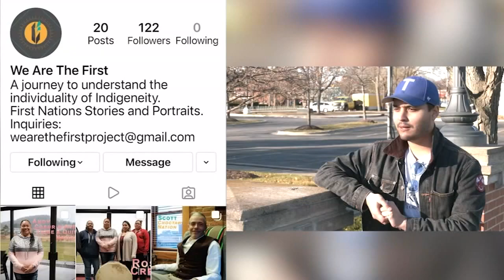Chicago Native American chef hopes to bring Indigenous cuisine to the masses | ABC7 Chicago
Finding Indigenous cuisine in the Chicago area can be a challenge, but one chef is working to change that one dish at a time. Full story